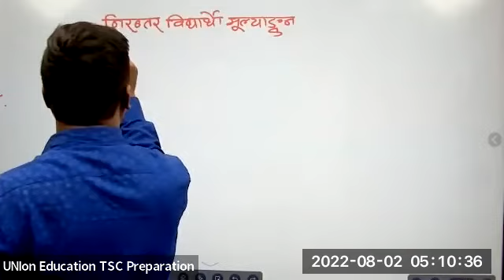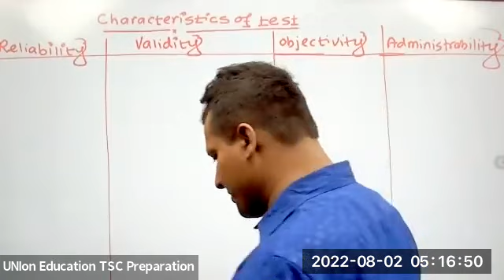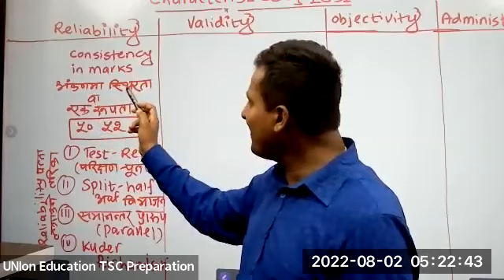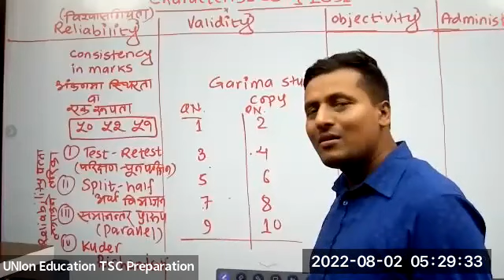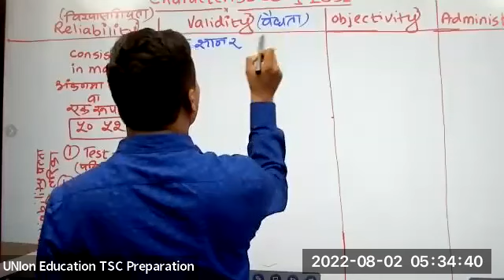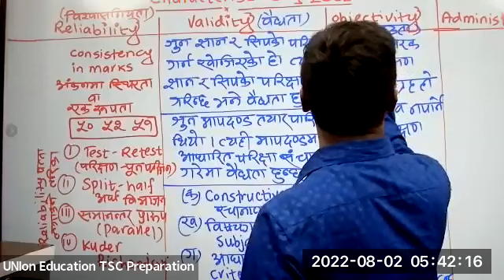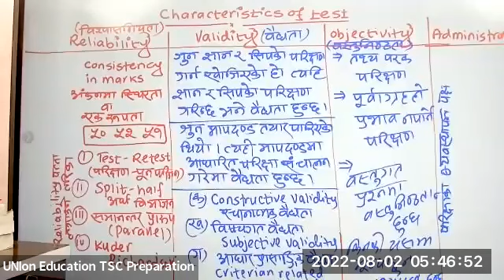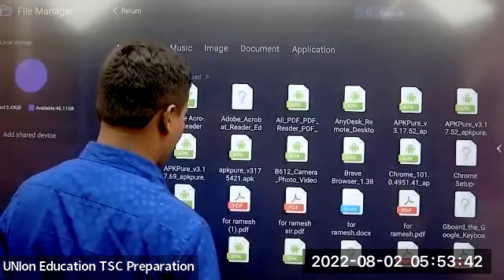Characteristics of Test || Ramesh Sir || Union Education || Nimavi Licenses Special || 2079/04/17